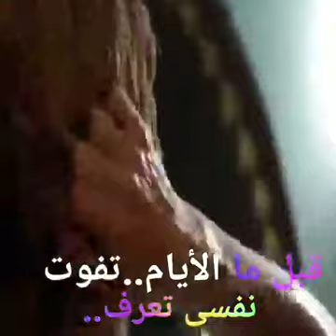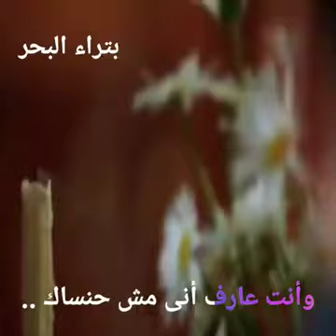Ragheb Alama.. Bashaak * بعشقك 🍁 B * A 🍁